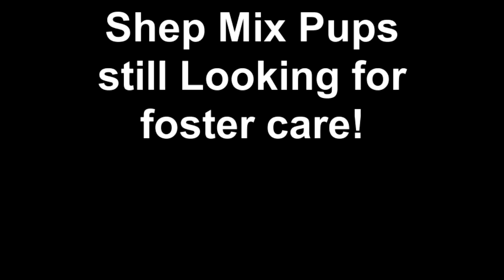Shep Mix Pups still Looking for foster care!